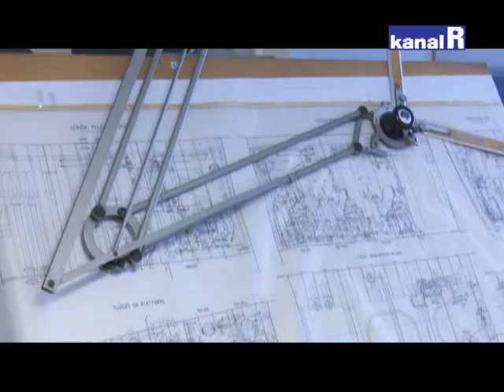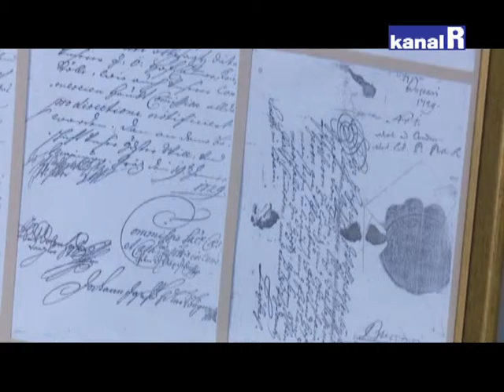BRODOGRADILIŠE KRALJEVICA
Poslije dugo vremena u Brodogradilištu Kraljevica održana je primopredaja. Novi vlasnik brodova je Pomorski i povijesni muzej Hrvatskog primorja, a bogata povijest jednog od najstarijih brodogradilišta u Europi tako je i službeno arhivirana. Riječ je o maketama nekad izgrađenih brodova u tom škveru ustupljenih muzeju.